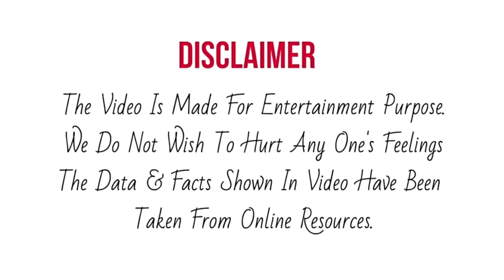Mani के लिए Superstar Singer 2 के बड़े Stage से ऐसा कहा उनकी माँ ने | Latest Episode